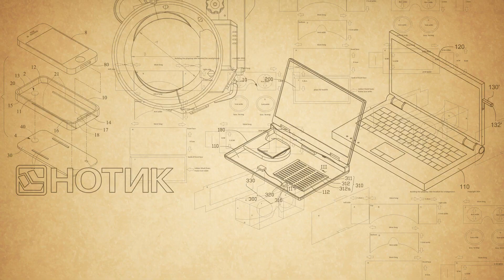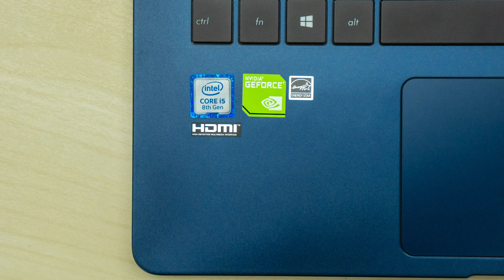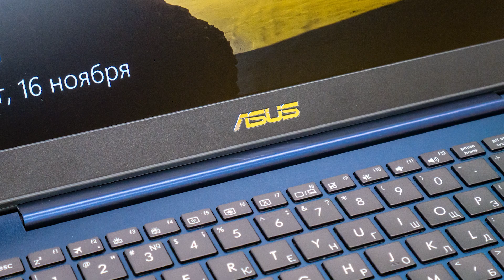Экспресс-обзор ноутбука ASUS Zenbook UX430UN GV022R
Купить ASUS Zenbook UX430UN

ASUS Zenbook UX430UN-GV022R - стильный ультрабук бизнес-класса с экраном 14 дюймов (матовый, IPS, 1920x1080) в компактном корпусе из стекла и металла. Хорошую производительность обеспечивают четырехъядерный процессор Intel Core i5-8250U и дискретная видеокарта NVIDIA GeForce MX150 с двумя гигабайтами видеопамяти. Для хранения данных используется быстрый и вместительный твердотельный накопитель объемом 512 ГБ. Ноутбук может похвастаться прекрасной акустической системой от фирмы Harman Kardon и клавиатурой с подсветкой. Также следует отметить внушительное время работы от батареи.